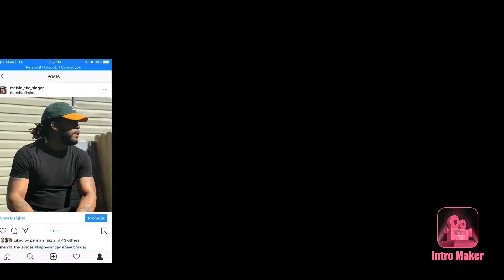Swifty Blue - Dope Boy | Twin Real World Reaction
Swifty Blue - Dope Boy